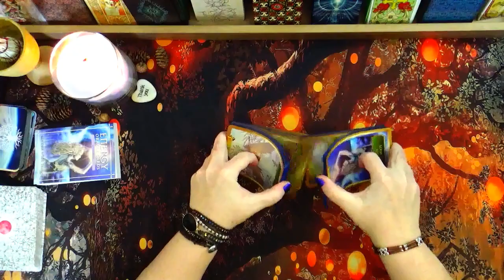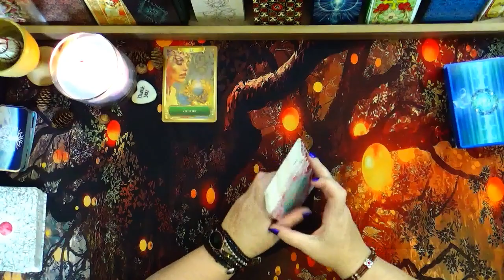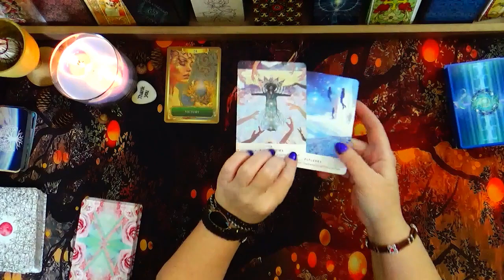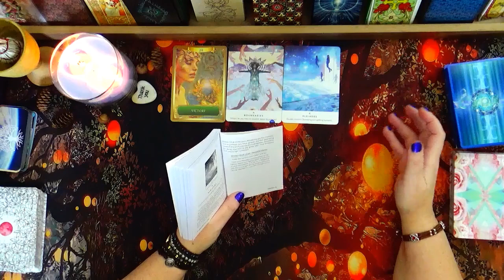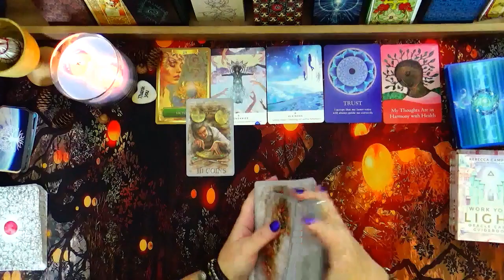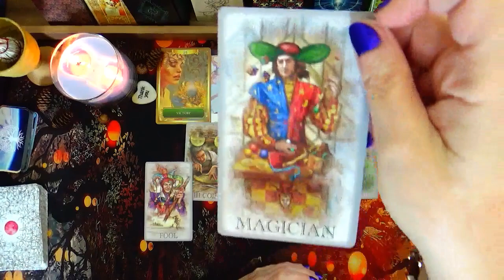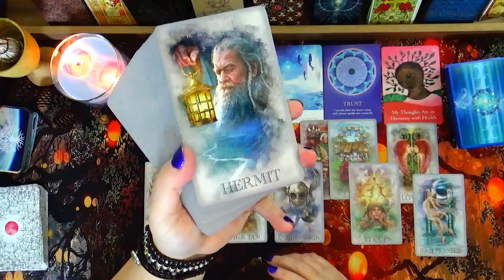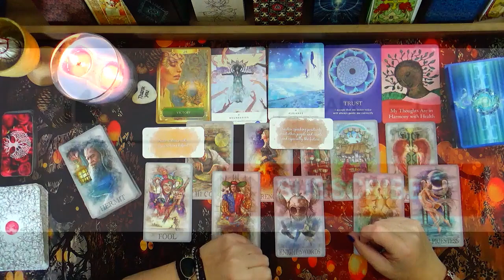PISCES ♓ UPLIFTING HUMANITY & CHANGING IT FOR THE BETTER WITH YOUR DIVINE LIGHT 💫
(I do not do readings at this time - please read the notes for the contact form carefully before sending me a mesage - thank you )